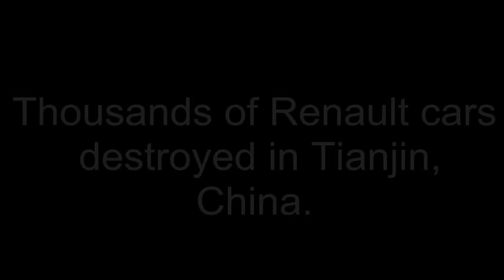Thousands of Cars Exploded in Tianjin, China